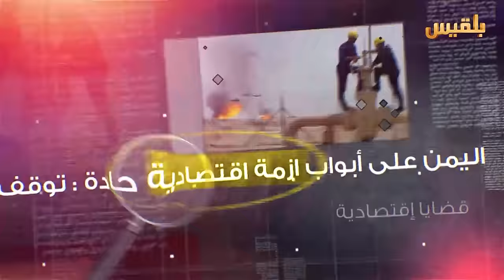الأجندة | اليمن بين ارهابين.. احدهما مدلل | تقديم: عصام القيسي